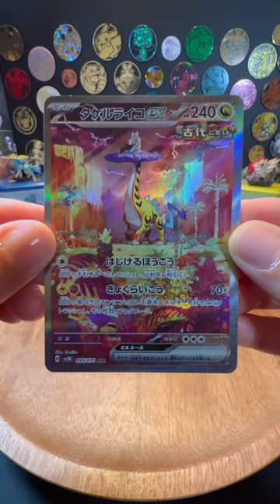this card is too cold